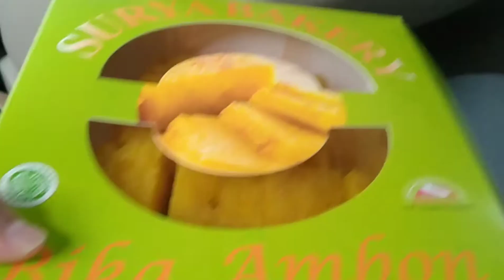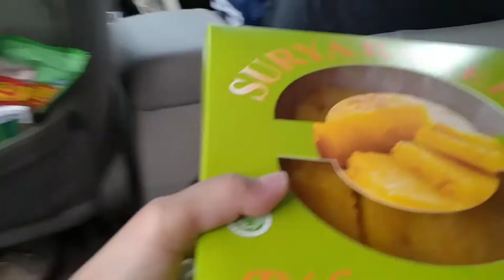LONGTRIP PART 3 || Perjalanan Dinas Kota Ke-3 BENGKULU